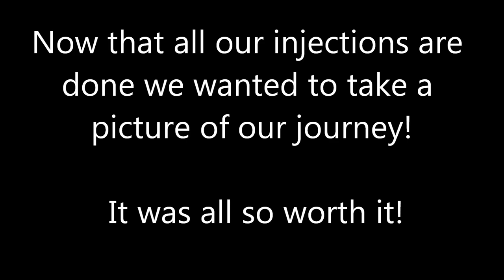First OB appointment | Needle Picture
We learn what it feels like to be a "normal" pregnant couple! Our first OB appointment was perfect. Today I am 10 Weeks 5 days! We were so happy to see our little baby! Lastly, We share our journey in needles! All the needles it took for us to get where we are today! We are so grateful!